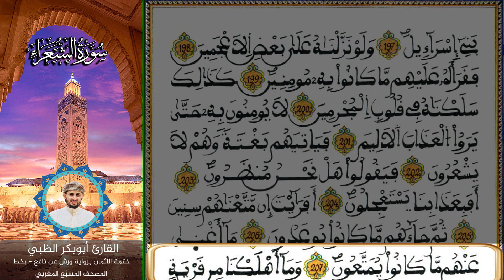الثمن الثالث الحزب الثامن والثلاثون | ختمة الأثمان برواية ورش عن نافع بخط المصحف المسبّع المغربي